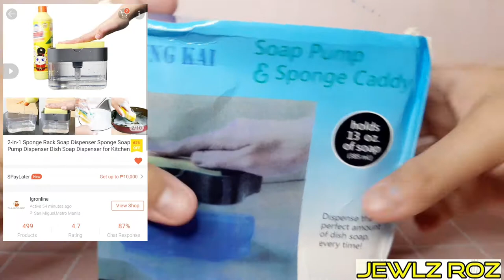Dishwashing Liquid Dispenser Pump and Sponge Rack 2-in-1 w/ Free Sponge - only 57 Pesos from Shopee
Hello, guys! Here's my unboxing video of the 2-in-1 Soap Dispenser and Sponge Rack. There are a lot of similar items that cost hundreds or thousands of pesos. But
I got this item from Shopee for only 57 Pesos.

Thanks a lot. I appreciate your support.